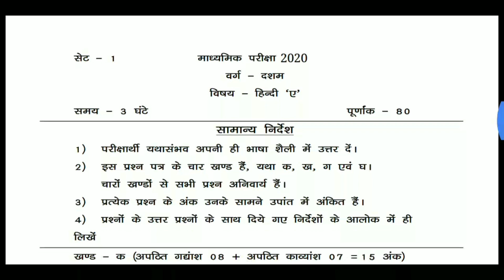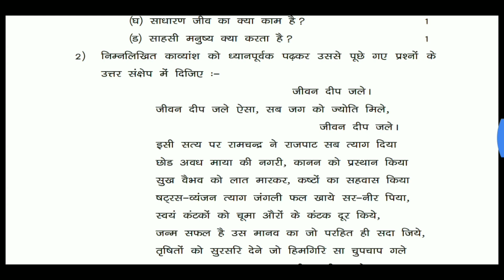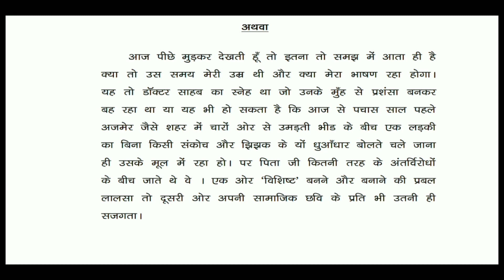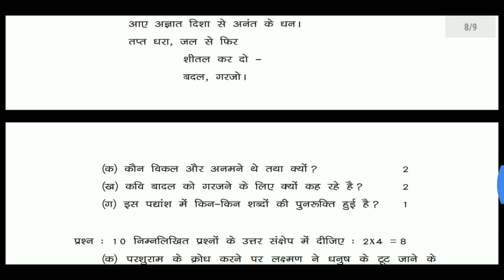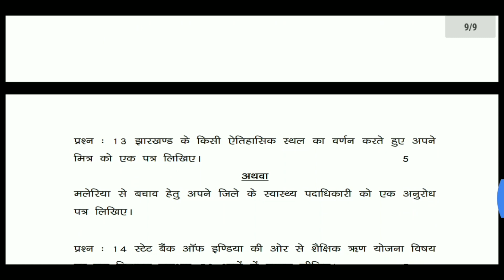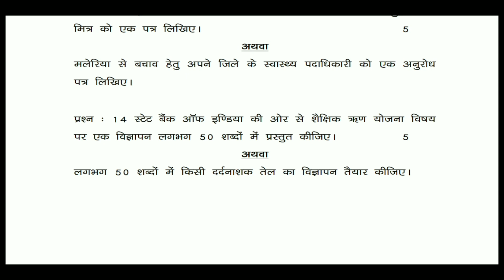Hindi 10th 2020 Exam, jac board 2020, 10th important question 2020, 10th model paper 2020,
आप अपने इस ABC coaching चैंनल को subacribe कीजिये और bell बटन दबा दीजिए ताकि आप हमारी video सबसे पहले देखने के लिए।